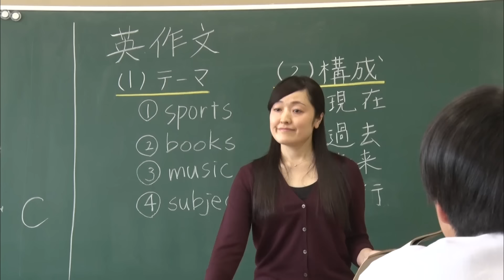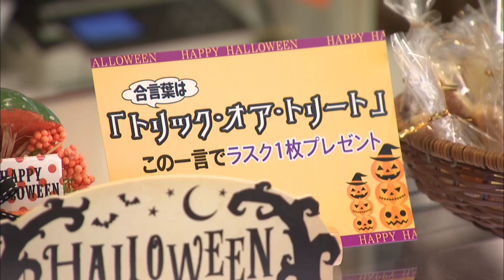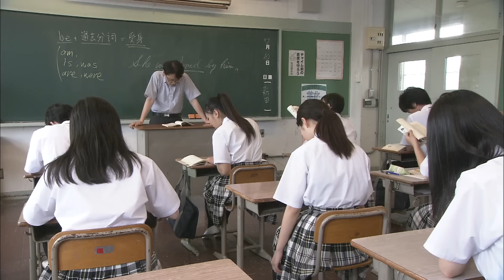恥ずかしすぎる失敗【踊る!さんま御殿!!公式】再現VTR傑作選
『踊る!さんま御殿!!』より、これまでに放送した再現VTRの中から傑作選を配信！
今回は、恥ずかしすぎる失敗から選りすぐりの作品をご紹介！！

★番組情報：
　1つのテーマで好き勝手に「考え」をぶつけます！

★TVer：
　最新話を1週間見逃し配信！